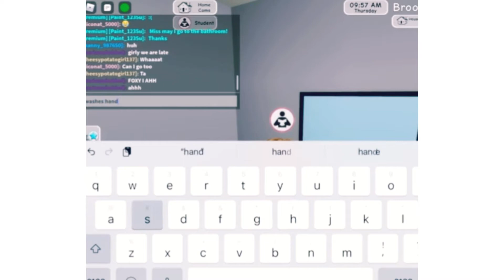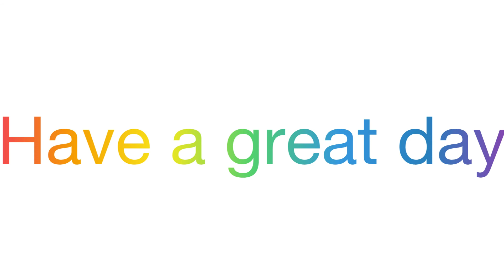Glow up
This is my first Brookhaven film! Hope you enjoy 😊